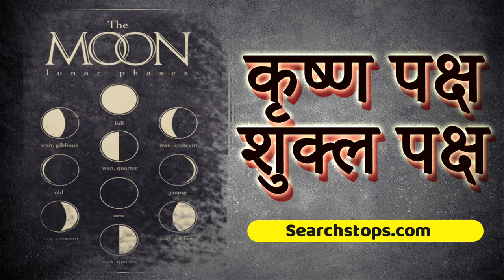KRISHNA PAKSHA SUKLA PAKSHA - AUSPICIOUS TIME FOR ANYTHING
चन्द्रमा की कलाओं के ज्यादा या कम होने के अनुसार ही महीने को दो पक्षों में बांटा गया है जिन्हे कृष्ण पक्ष या शुक्ल पक्ष कहा जाता है। पूर्णिमा से अमावस्या तक बीच के दिनों को कृष्णपक्ष कहा जाता है, वहीं इसके उलट अमावस्या से पूर्णिमा तक का समय शुक्लपक्ष कहलाता है।